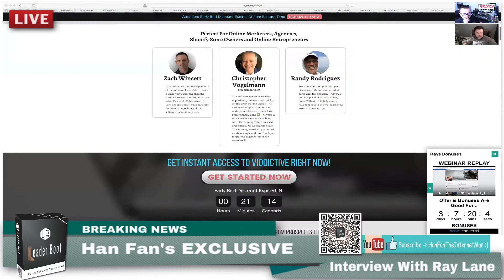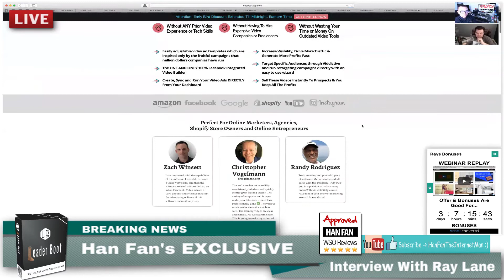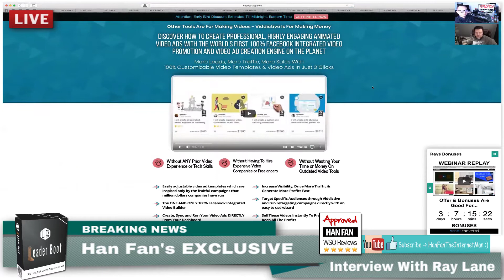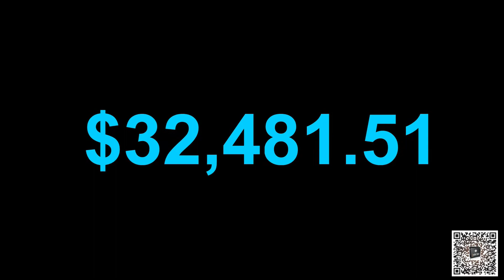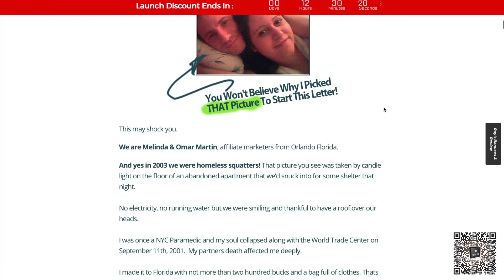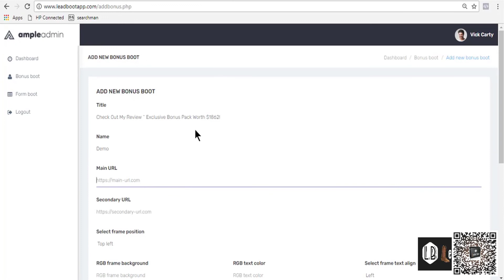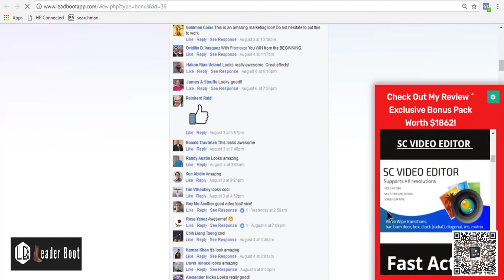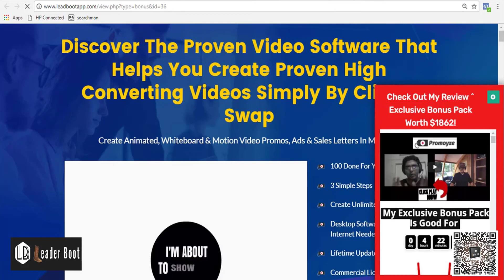LeaderBoot - Han Fan's EXCLUSIVE Interview With Ray Lane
to watch Leader Boot Han's EXCLUSIVE Interview with Ray Lane, And watch Han's Other Awesome Leader Boot Reviews. Also get yours Leader Boot Review along with Han's Awesome Leader Boot Bonus! Leader Boot Is A Cloud-Based Software That’s Easy-To-Use And Designed To Help You Get HUGE Results On Your Affiliate Promotions, CPA Offers, Boosting Your Video Views And Shares, And It Even Works GREAT For Promoting Services To Offline Businesses! Your friend Han Fan The Internet Man in this Interview Video gives you an honest Leader Boot Review and tells you just why you must get your exclusive copy now!

Leader Boot Interview and Review - Leader Boot

Leader Boot Key Features:

- Instantly Overlay Your Bonuses Or Any Link On Any Webpage!
- Create Impressing Forms And Optins & Overlay Them On Any Website!
- Add Your Google Or Facebook Retargeting Pixel To Build A Massive Retargeting Audience!

Title: I want my Leader Boot Bonus [youtube]

Follow Us Via HashTag